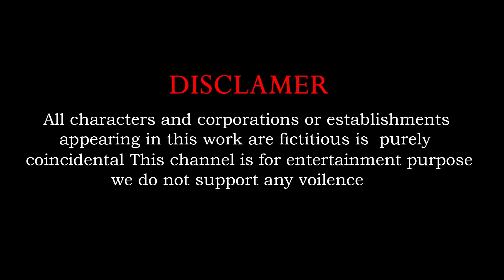Woolly Mammoth Elephant vs Blue Zombie Mammoth Animal Fight | Zombie Mammoth vs Lion,Tiger,Elephant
Who are worked for channel :
Concept And Screen Play : Chandu Sai
Animators : Akhil, Chandu And Lenin
Editing : Sai Priya
Sound effect : bharthbaaj
Sound Engineer : mammo